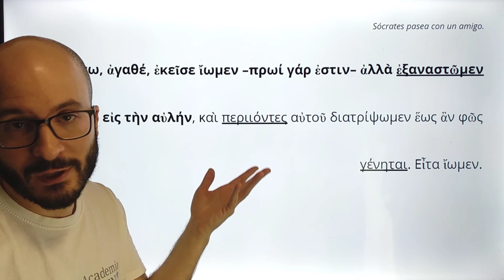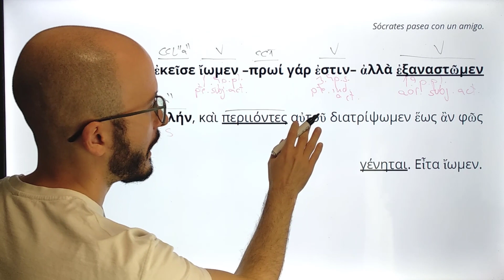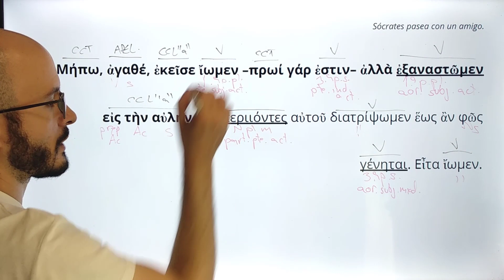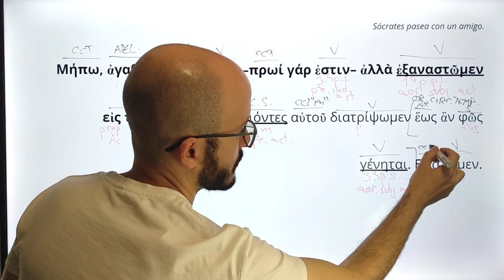SELECTIVIDAD de GRIEGO (EXAMEN resuelto): «Protágoras», de Platón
Μήπω, ἀγαθέ, ἐκεῖσε ἴωμεν –πρωί γάρ ἐστιν– ἀλλὰ ἐξαναστῶμεν εἰς τὴν αὐλήν, καὶ περιιόντες αὐτοῦ διατρίψωμεν ἕως ἂν φῶς γένηται. Εἶτα ἴωμεν.

Análisis morfosintáctico y traducción del siguiente fragmento del «Protágoras» de Platón:

Sócrates pasea con un amigo.